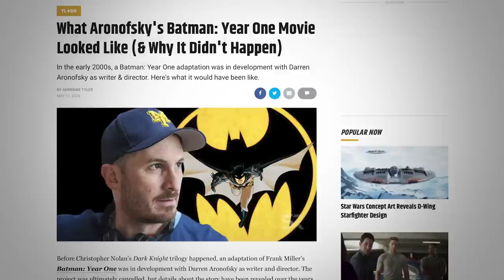Batman Begins - Movie Review (Spoiler Review)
***This review contains SPOILERS***
***The audio quality is lower on this video because of a mic problem I couldn't resolve***

Leading up to the release of Christopher Nolan's Tenet, I'm reviewing each of his films in release order.  We're in week 4, so today we're talking BATMAN BEGINS!  This film was Nolan's first BLOCKBUSTER and set the stage for him to become the legendary director of The Dark Knight and Inception.

SUMMARY
A young Bruce Wayne (Christian Bale) travels to the Far East, where he's trained in the martial arts by Henri Ducard (Liam Neeson), a member of the mysterious League of Shadows. When Ducard reveals the League's true purpose -- the complete destruction of Gotham City -- Wayne returns to Gotham intent on cleaning up the city without resorting to murder. With the help of Alfred (Michael Caine), his loyal butler, and Lucius Fox (Morgan Freeman), a tech expert at Wayne Enterprises, Batman is born.

RESOURCES

CAST & CREW

Produced by
Charles Roven
Emma Thomas
Larry Franco

Screenplay by
Christopher Nolan

Story by David S. Goyer

Based on Characters appearing in comic books published by DC Comics

Starring
Christian Bale - Bruce Wayne
Michael Caine - Alfred
Liam Neeson - Ras Al Ghul
Katie Holmes
Gary Oldman - Commission Gordon
Cillian Murphy  - Scarecrow
Tom Wilkinson - Falcone
Rutger Hauer
Ken Watanabe
Morgan Freeman - Lucious Fox

Cinematography Wally Pfister
Edited by Lee Smith

Production companies
Warner Bros. Pictures
DC Comics
Legendary Pictures
Syncopy
Patalex III Productions

VIDEO SUMMARY
This video contains Sean Chandler Talks About's movie review for Christopher Nolan's Batman Begins.